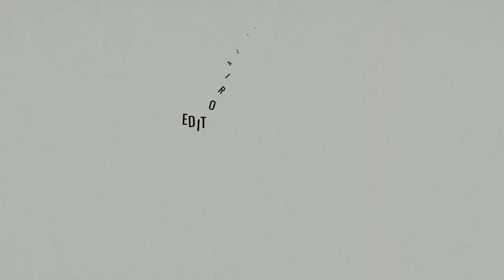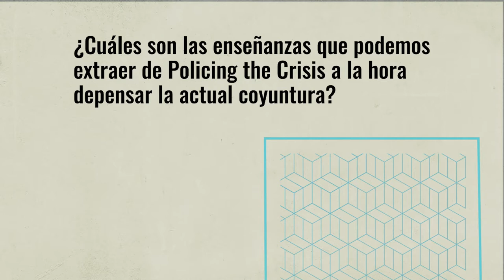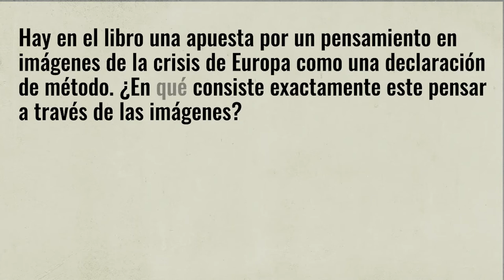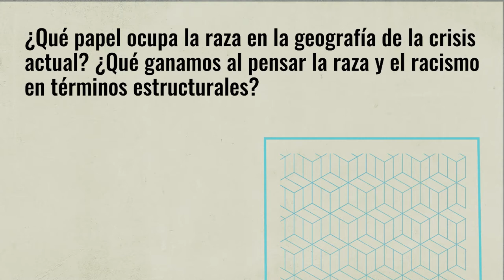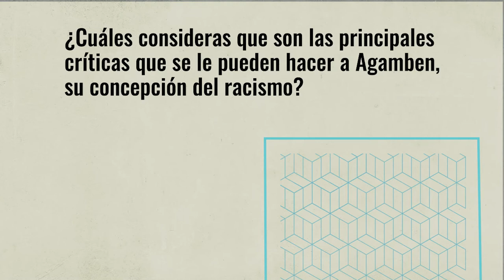Miguel Mellino | A propósito de 'Gobernar la crisis de los refugiados'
El soberanismo en Europa es uno de los síntomas de lo que Mellino llama la «crisis del consenso Maastricht-Schengen», es decir, el agotamiento del modelo ordoliberal de gobernanza que sentó las bases de la actual constitución material del territorio europeo. El texto sitúa el inicio de esta «crisis de hegemonía» en la ruptura de 2008, siendo la «crisis de los refugiados» de 2015 el golpe de gracia que hizo saltar por los aires los últimos veinte años de gestión europea de las fronteras.

Desde entonces, la Unión Europea y el soberanismo se presentan como dos formas diferentes de «gobernar la crisis». Sin embargo, más allá de las diferencias de tono, gestión y recetas económicas, estas dos alternativas están vinculadas en tanto sitúan en el centro de su propuesta política la promesa de una administración cada vez más excluyente, selectiva, racista y policial del estatuto de la ciudadanía moderna. Esta es la verdadera cara de Europa en este momento de crisis y estancamiento económico.

A través de la revisión de diversos autores como Marx, Sartre, Foucault, Agamben, Fanon, Césaire, Angela Davis y otros, el texto propone repensar el papel del racismo en los dispositivos de gobierno neoliberales tanto de la Unión Europea como de sus aliados nacionales y los populismos reaccionarios. Este libro es una valiosa herramienta de reflexión sobre un posible gobierno de la inmigración diferente al que está en marcha en los distintos países de la Unión Europea.

MIGUEL MELLINO es profesor de Estudios Postcoloniales y Relaciones Interétnicas en la Universidad de Nápoles «L'Orientale». Entre sus publicaciones se encuentran Stuart Hall: Cultura, Razza e Potere (Ombre Corte, 2015), Cittadinanze Postcoloniali. Appartenenze, razza e razzismo in Italia e in Europa (Carocci, 2012), Post-Orientalismo. Said e gli studi postcoloniali (Meltemi, 2009); La Cultura e il Potere. Conversazione sui Cultural Studies (Meltemi, 2006), y La Critica Postcoloniale. Decolonizzazione, capitalismo e Cosmopolitismo nei Postcolonial Studies (Meltemi, 2005).